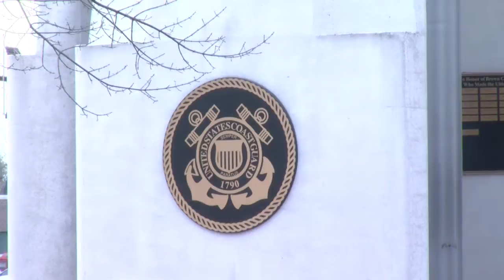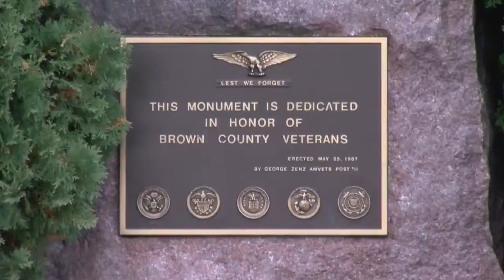Veterans Voices 2018 Part 3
'Veterans Voices' A Local 5 Special Broadcast Honoring Those Who Serve